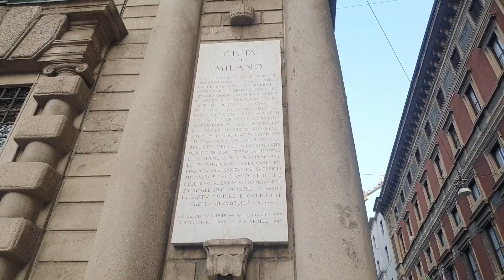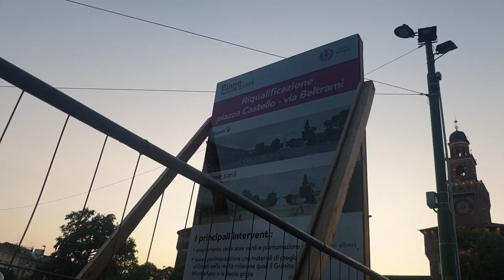Melan City walk near Domاٹلی میلان سینٹر ڈوم پہنچنا۔ وہاں مشہور سٹورز بازار کی جھلک